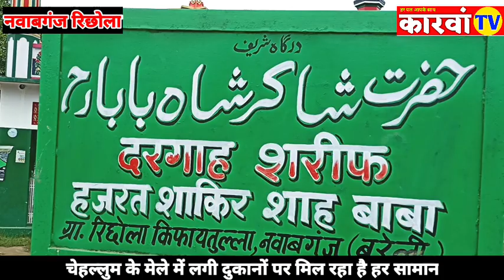रिछोला के चेहल्लुम के मेले में लगी दुकानों पर मिल रहा है हर सामान।Riyaz Guddu